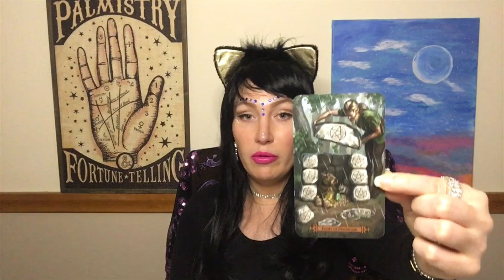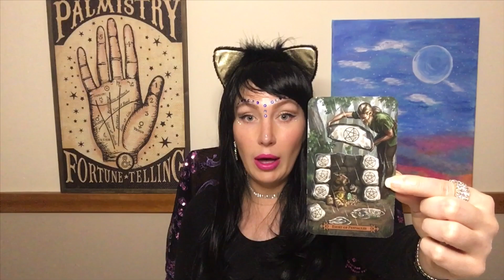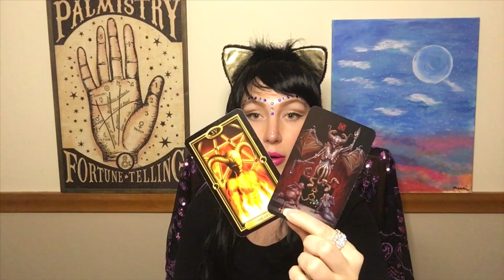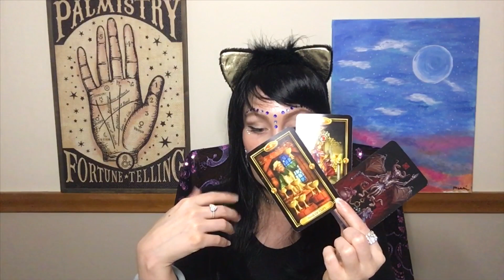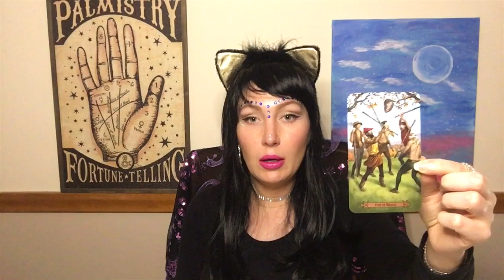🎃PISCES! CHECK-IN & MYSTERY READING 🔮 LASER FOCUSED | October 2019 Tarot Reading 👻 HALLOWEEN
October Monthly Check-in Tarot reading for Pisces.  I've also included a Mystery Trick-or-Treat reading at the end.  Happy Halloween! 🎃

This is a general reading, so please take the messages that resonate and don't try to make it fit if it's not your story.  I'll get your energy next time. ❤️